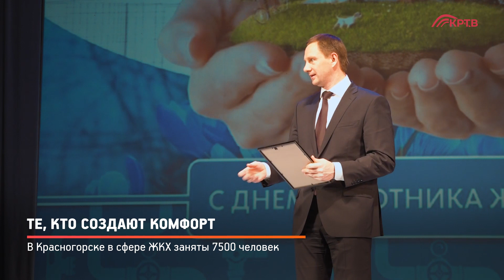КРТВ. Те, кто создают комфорт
В Красногорске чествовали коммунальщиков. В ДК «Подмосковье» отметили  день работников бытового обслуживания населения и жилищно-коммунального хозяйства.  В третье воскресенье марта этот день отмечается с 1988 года